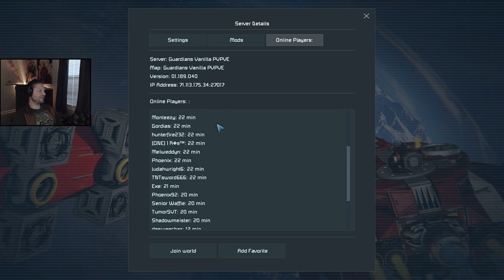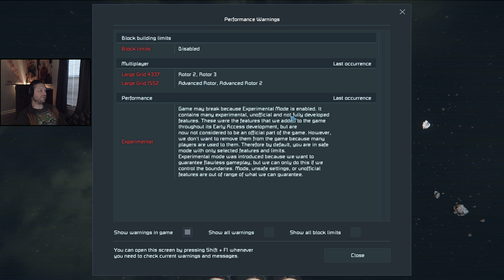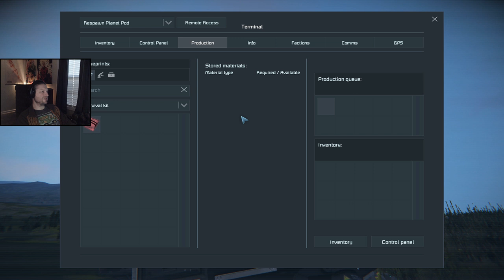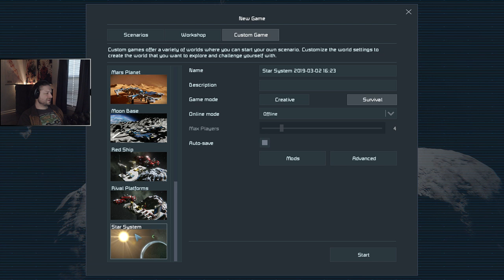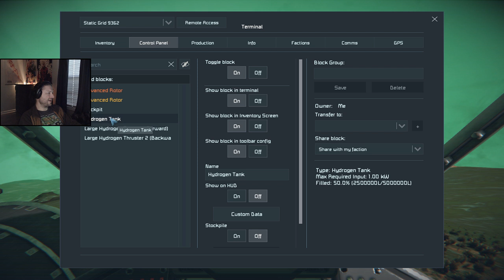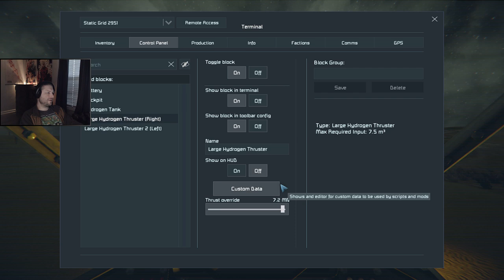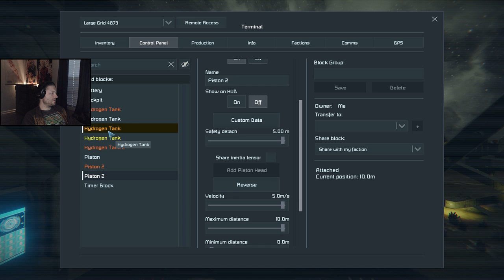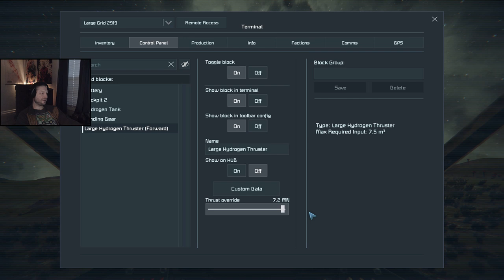Space Engineers : Engineering in Space? part 2 - 3/2/2019